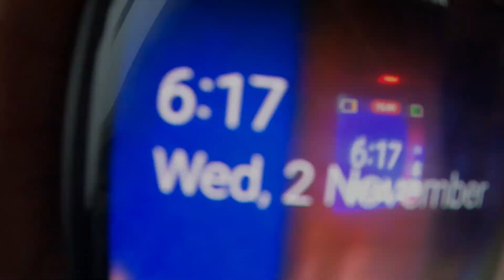दिल्लीत उतरताच घडला आमच्यासोबत एक अजब प्रकार 🙁🙁 | Friends Wedding | Marathi Vlog...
Aakash All India Tours :-